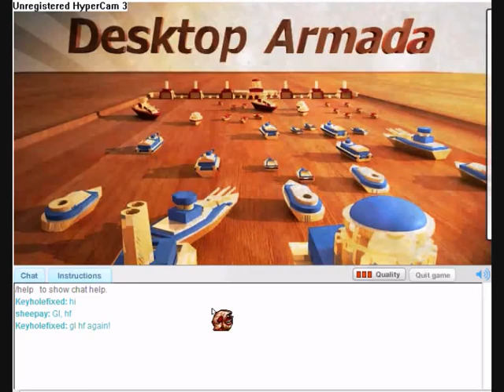[DA] DAO 13 group stage vs sheepay (2 games)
game 2 at 4:15

In game 1 I went for a very greedy opening. Trying to spend as little as possible while getting as much income as I could. I then sent out an early BS as they just pwn. I chosem to let my base bleed a bit as the attacking wave wasnt too large. I then play heavy BS. The bottom BS encountered one of sheepays but sheepay placed there mb on an overlapping path to it whereas I didnt. My mb killed his mb by splash damage and then I destroyed his BS.

Sending mb behind a BS is safer (the BS shields the mb) but also weaker (cos of spalsh). Using a side path for the MB can mean that the MB gets destroyed and leaves the BS unprotected. But of course the opponent has no clue the BS is unprotected for a while so its not that bad.

Sheepay then spammed me and I used huge waves of 0* MB for defence of my BSs. The first wave was well set up but from then on I believe I overspent on 0* MB and should have went 2* MB. At about 2:10 that would have been a good time for 2* MB. I was such a noob not upgrading. Very quickly I got suffocated and the game just went downhill for me from there. I tried 2* PB to help and get my income back but it was too late. He had 2* BS and a good protection for it. I had no chance. gg.

Game 2 was better for me. I went for the same opening as before except moved my PB over to the other side in an attempt to make him believe my DD was also on that side. This time I let my base take heavy damage (after beggining wave) in order to save like 100 gold ^^

I sent out a early BS again. And also weakly reinforced my reinforcements in an attempt to capture the middle. I did. With the middle captured I have more sight on the board and more flexibility with my strategy. sheepay counters my BS with a double BS. I counter his with a single BS which has large reinforcements behind it. A dd and a mb cloud. A solo BS goes along the top. He spams so I then go 1* DD/ 0* MB on him. This is a great counter to medium spammers. I quickly go for board control as sheepay goes for 2* DD. I use BS mixed in with my waves to counter this.

Its important now that my BS lasts for as long as possible in order to defeat those powerful 2* DD. I need a BS at the top and bottom to stop his DD coming through.
He sends a huge 2* DD wave so I use 2 BS lol. Play continues like this for a while but with 1* BS waves too. He pushes quickly to 2* BS but with 80+ income on my side I can quickly follow.

DD/MB play at top. BS play at bottom. Realising that I may be in trouble I cut down on dd/mb and switch to PB storming. Works out alright and with income back I go back to dd/mb at the top. This time I get my 2* MB, he does too but vs my BSs he stands no chance. Game moves into BS swinging but I have income so I soon win. gg.

Sheepay goes on in this DAO to meet me again in the finals.